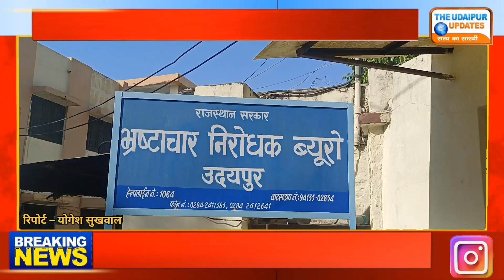ACB के जाल में फंसने से पहले बच निकले रेंजर व सहायक वन संरक्षक | 10 लाख कमिशन की मांग, केस दर्ज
The Udaipur Updates Channel is the best, fastest and most reliable channel in Udaipur. The Udaipur Updates shows the people of Udaipur what they want to see. The Udaipur Updates is a great platform for local news and information. The team of Udaipur Updates leaves its mark in the entire Udaipur division due to its combativeness and hard work. The Udaipur Updates brings you the best of Udaipur division news with Mewar's cuisine, culture and traditions.

Instragram : @theudaipurupdates